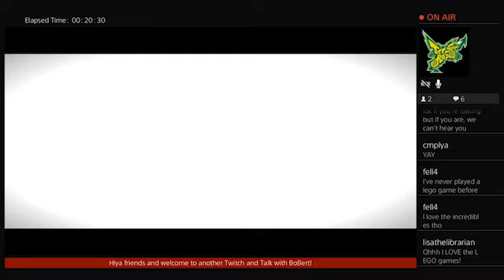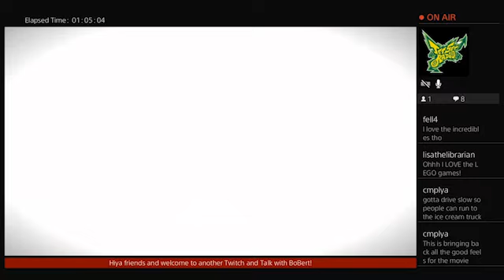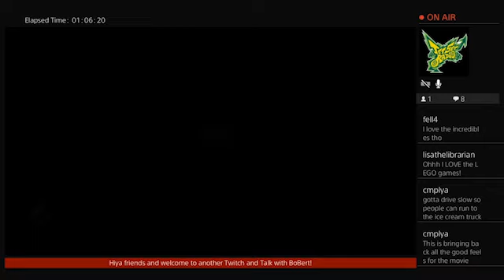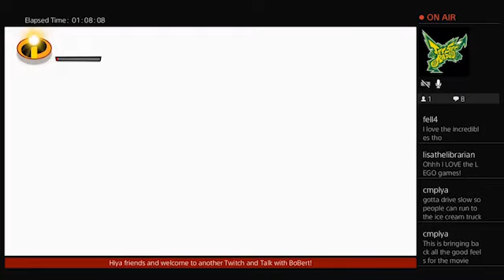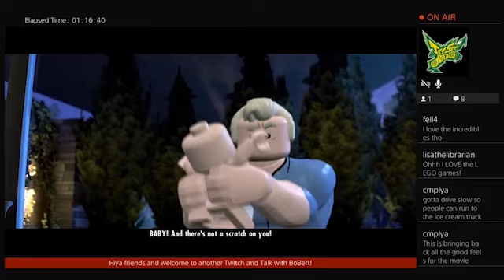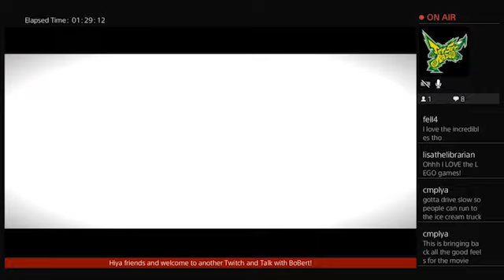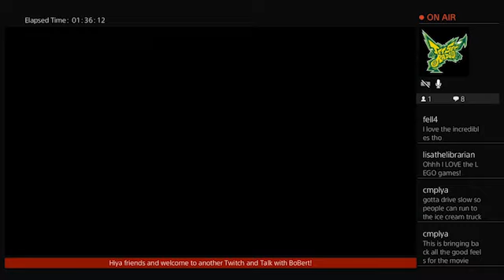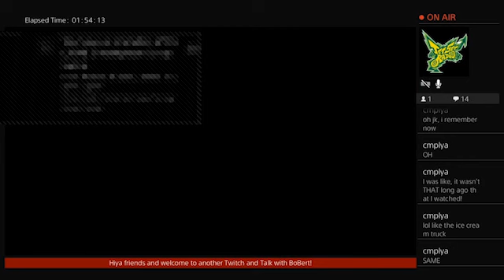Lego Incredibles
Watch as BoBert plays LEGO Incredibles in the latest edition of Twitch and Talk.